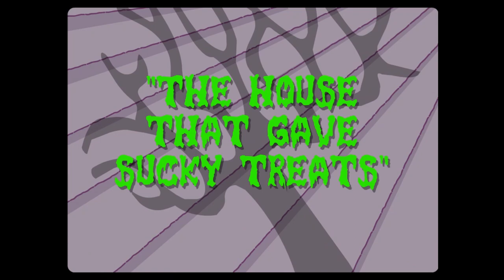The House that gave Sucky Treats (All Candies and with Secret Character)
Just in time for Halloween and now in full HD! c:
(Man I sure do love me some Homestar Runner XD)
~IMPORTANT PLEASE READ THIS~ Copyright Disclaimer Under Section 107 of the Copyright Act 1976, allowance is made for "fair use" for purposes such as criticism, comment, news reporting, teaching, scholarship, and research. Please don't sue me.